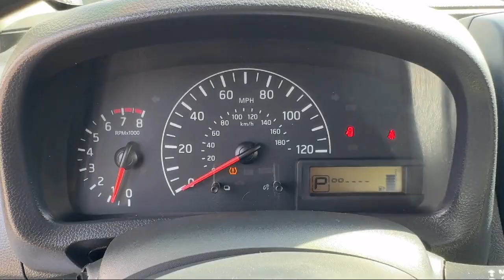2017 Nissan NV200 S Cargo Van San Diego Carlsbad National City Chula Vista Alpine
2017 Nissan NV200 S Cargo Van Stock Number: 231456 Vin:3N6CM0KN4HK713768.

327 El Cajon Blvd.